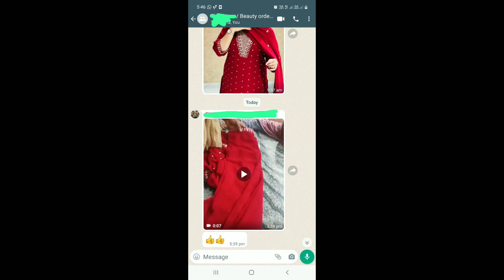26 November 2023